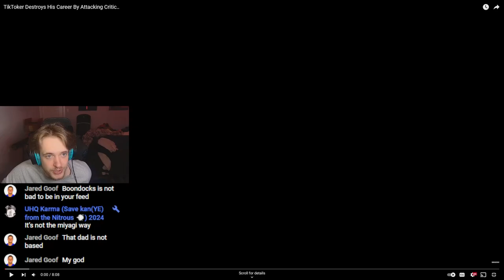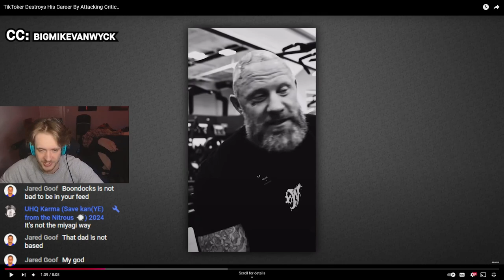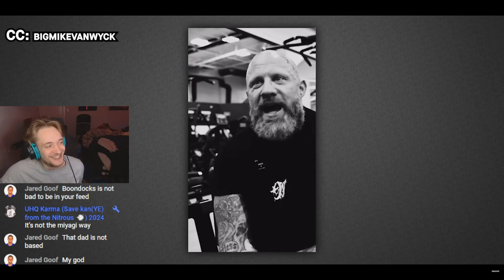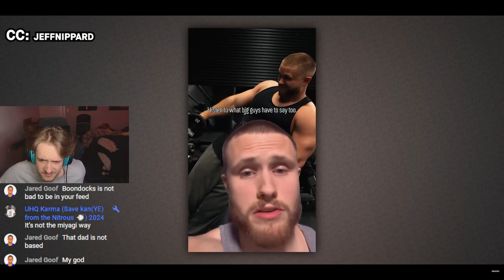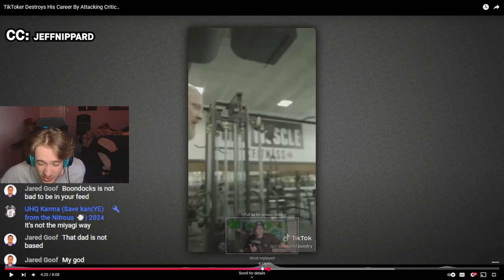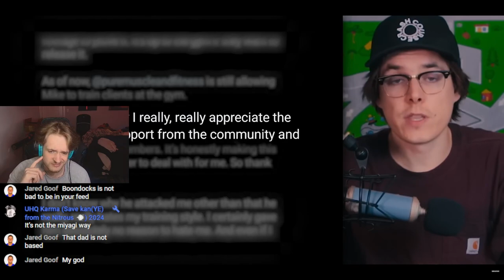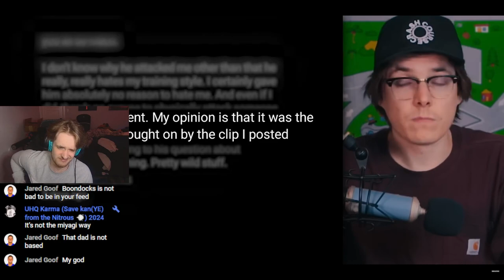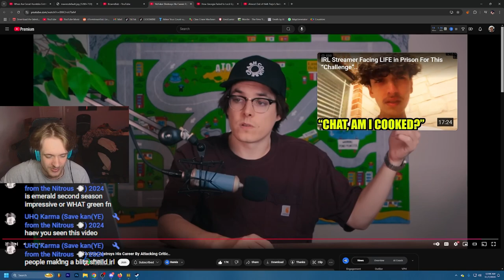TikToker Destroys His Career By Attacking Critic... | REACT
Created By: @atozy

How are you gonna throat jab someone and expect to not be criticized by the entirety of the internet?? What a joke.